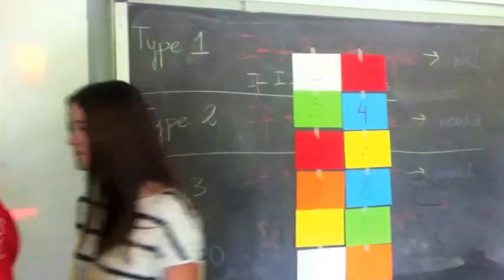Pir1Q Kasia's class postcard